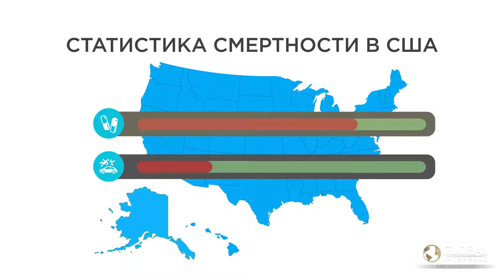Вирус Отсутствия Финансовой Безопасности ОФБ Global InterGold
Вирус Отсутствия Финансовой Безопасности (ОФБ) | Global InterGold Что такое Вирус ОФБ (Отсутствие Финансовой Безопасности)?
Это основная проблема в жизни каждого человека, вызванная НЕСТАБИЛЬНОСТЬЮ среды при столкновении с существующими и возникающими опасностями и угрозами в жизни. Это НЕВОЗМОЖНОСТЬ защищать ваши жизненные интересы и всё, что приносит удовольствие от жизни. Именно поэтому Global InterGold считает своим долгом помочь миллионам людей по всему миру справиться с проблемой отсутствия финансовой безопасности.